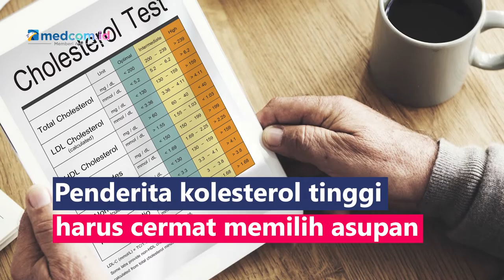Rekomendasi 4 Jus Buah Penurun Kolesterol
Penderita kolesterol tinggi harus cermat memilih asupan  makanan dan minuman yang dikonsumsi agar tak semakin parah. Minuman jus ini dipercaya menurunkan kolesterol tinggi:
1. Jus tomat, mengandung niasin dan serat
2. Jus jeruk, menurunkan kolesterol jahat
3. Smoothie berry, kaya antioksidan membantu menjaga kadar kolesterol tetap terkendali
4. Wortel, mengandung kalium yang bisa menjaga kadar kolesterol serta menurunkan risiko jantung juga stroke